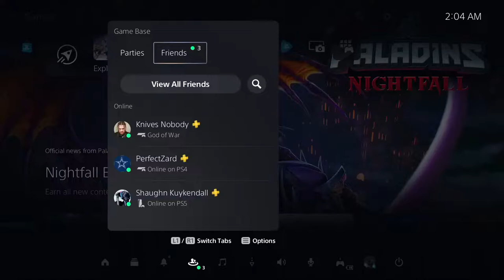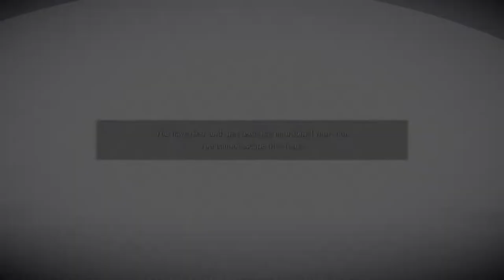Demon's Souls Remake Part 1 (A Whole New World!)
Hello There!
I stream anytime I play with my buddies and on the rare occasion solo games.
I mostly stream between 5:00 AM UTC - 9:00AM UTC during the weekdays, weekends are random.

I'll be slow to read and reply to chat.

Check out some of my other friends I play with too!